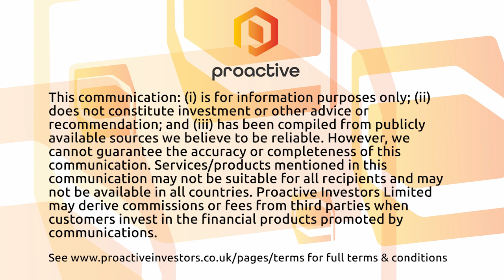FTSE heads up in early trade, lifted by Barratt Developments and Sainsbury's - Market Report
The FTSE 100 made steady upward progress in early dealings helped by a big deal in the housebuilding sector and a cost-cut promise from Sainsbury’s.

London’s blue-chip index was up 10 points at 7,691 in early dealing with the focus on Barratt Developments' £2.52 billion takeover of fellow housebuilder Redrow.

The all-share deal will see Redrow shareholders receive 1.44 Barratt shares for every one they hold equating to a premium of around 27% to last night’s close.

Sainsbury’s meanwhile unveiled an eagerly awaited strategy update which includes plans for a £200 million share buyback and £1 billion of cost cuts over three years.

The food retailer said the "Next Level Sainsbury's" strategy would put food back at its heart, reset its competitive position and create a strong financial platform.

Elsewhere, Imperial Leather soap owner PZ Cussons tumbled on more problems in Nigeria while recent hot stock Helium One has taken advantage of its soaring share price to raise £4.7 million.